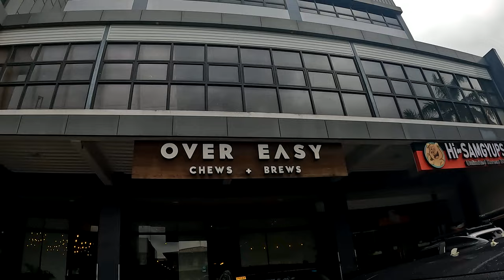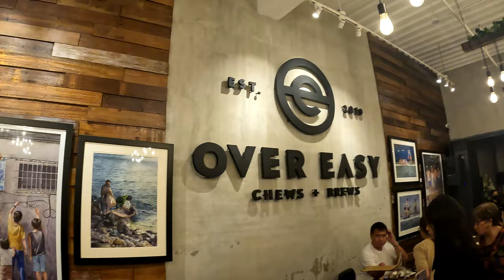FOOD TRIP sa OVER EASY Chews + Brews Resto Marikina City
Ano Bago sa Over Easy Chews + Brews Marikina City